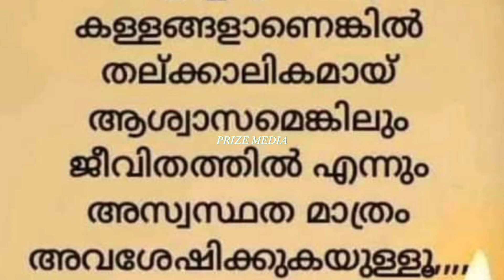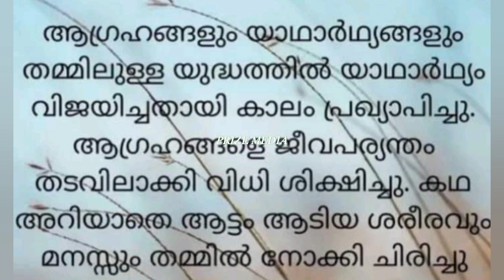EP - 284. ലക്ഷ്യം ശക്തമാണെങ്കിൽ എത്ര തടസ്സം ഉണ്ടായാലും....|| lekshyam || how || motivation video.